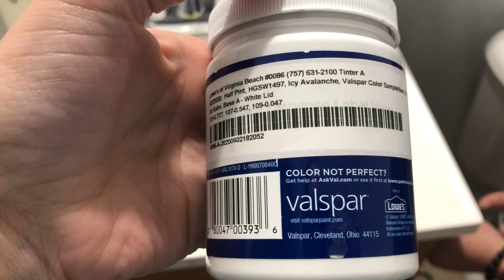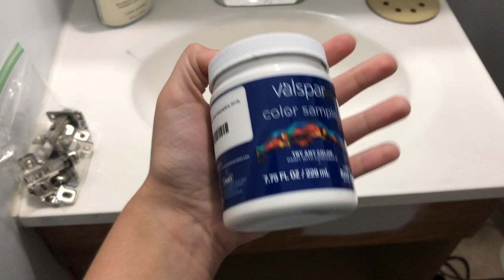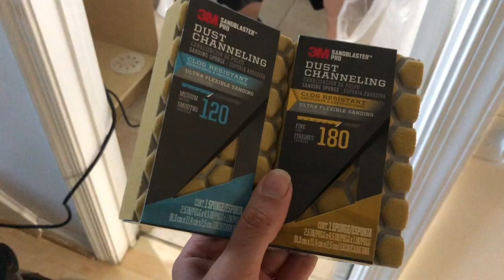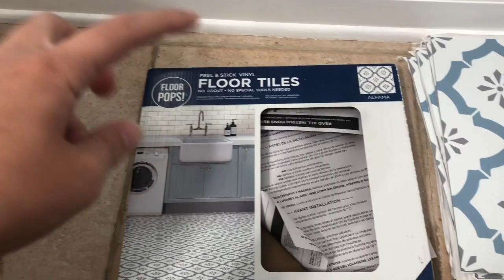BATHROOM MAKEOVER ON A BUDGET DIY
DIY HOW TO RENOVATE/ REMODEL  A BATHROOM ON A BUDGET FOR UNDER $400 . EXTREME BATHROOM MAKEOVER 2020.

We finally renovated our small half bathroom, we talked about it for some time now and it feels so good to finally have it done!! Add value to your house with this affordable makeover. Did you know that bathrooms are one of the main selling points for a house? I too was under the impression that makeovers were very expensive and we needed to hire somebody, but you will be surprised of how affordable and ease it can be if you DIY. Did you like it? hated it? what would you change/add?. Comment bellow we would love to hear your opinions.

Paint Sprayer
Cabinet Paint Icy Avalanche from Lowes ( we ended up using 1 1/2 sample bottles)

 Fixtures:
Sink Faucet
Toilet Paper Holder
Towel Rack
Floor Pops Peel and Stick

Join the Leon Family